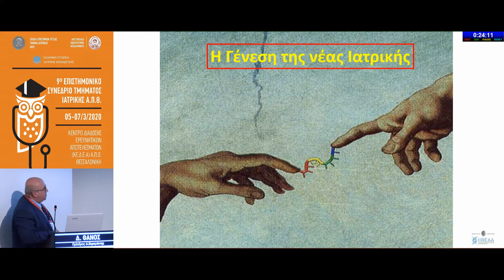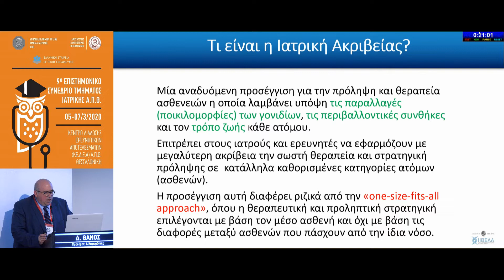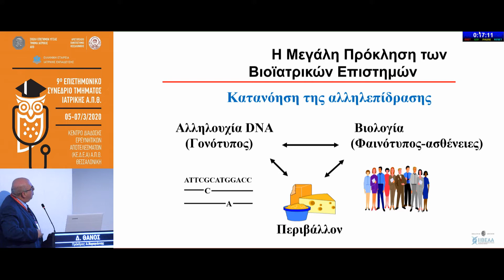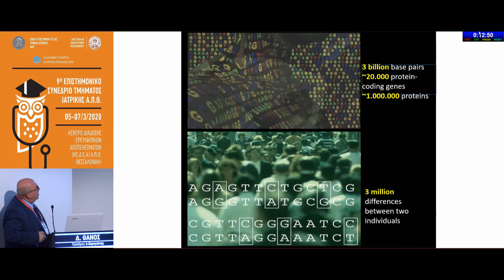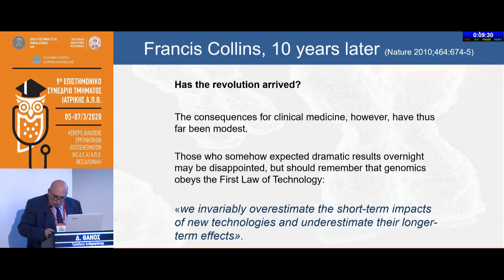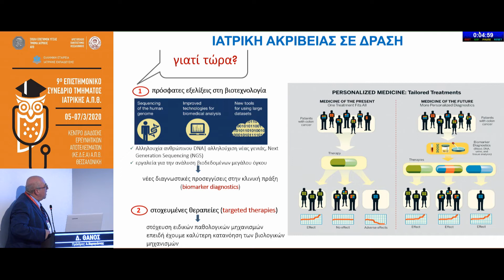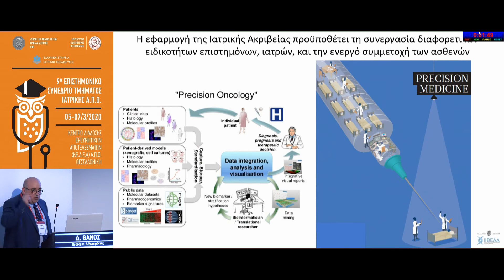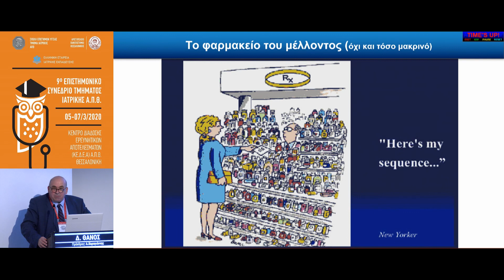Δ. Θάνος | Ιατρική Ακριβείας: από τον μύθο στην πραγματικότητα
6/3Αίθουσα ΑΜΦΙΘΕΑΤΡΟ ΙΙ -
20:30-21:00 Διάλεξη
Πρόεδροι: Α. Καραγιάννης
20:30-20:55 Ιατρική Ακριβείας: από τον μύθο στην πραγματικότητα
Δ. Θάνος
20:55-21:00 Συζήτηση